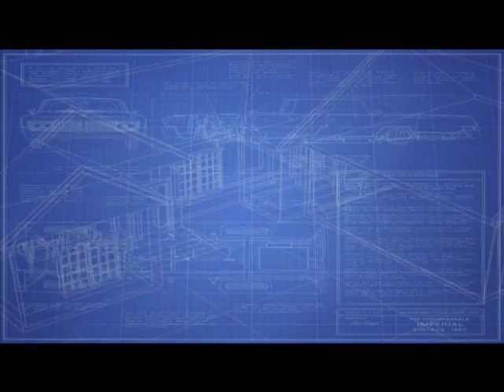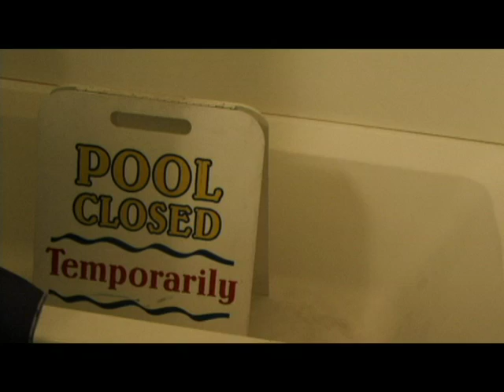LBC Cribs - Walt's Crib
The first installment of the hit show by LBCTV. LBCTV pays a visit new Student Ministry intern Walt.